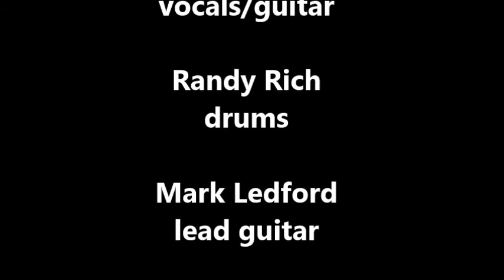Moment In Heartbreak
Darryl Rich Band, Moment In Heartbreak

Brian Frazier
Vocals/ Guitar

Randy Rich
Drums

Mark Ledford
Lead Guitar

Deak DeCamp
Bass

recorded at the house of
Darryl and Kim Rich
2004

Jeffrey Beach (Beachfront Productions)